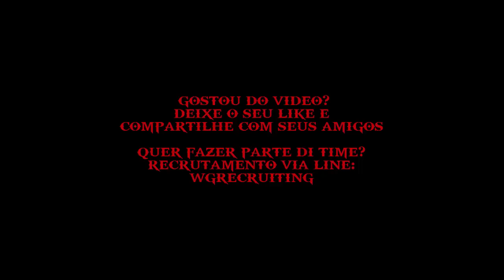WARGODS BR vs DUTCH WARZONE ATAQUES CV9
Ta ai galera, os ataques em CV9 contra Dutch Warzone, espero que vocês gostem.
Parabéns a todos os players pelos excelentes ataques.

WARGODS RUMO AO TOPO...